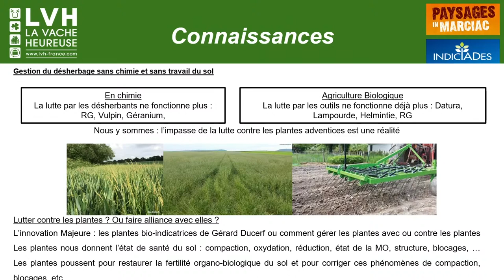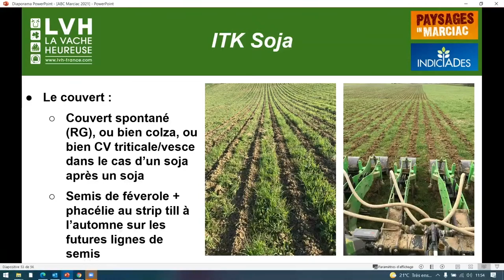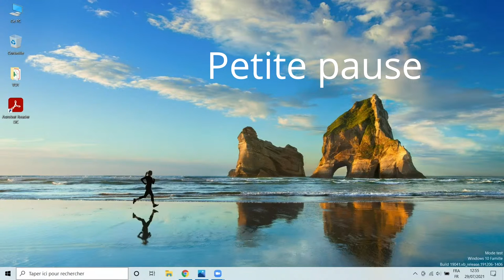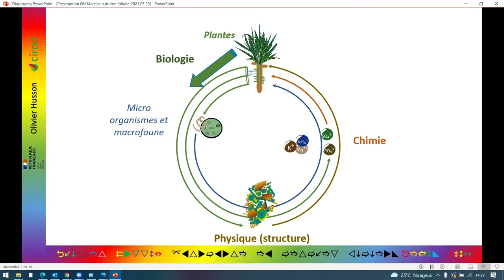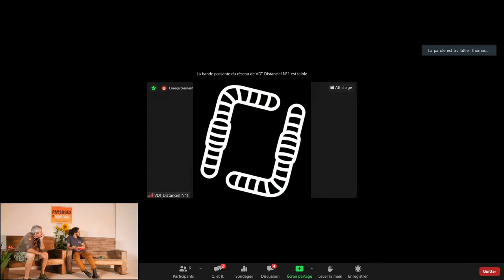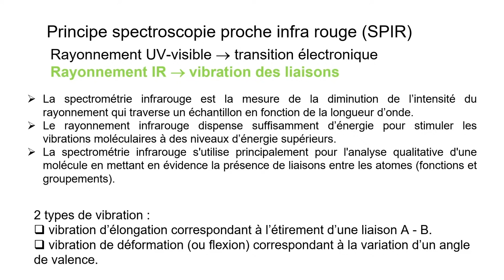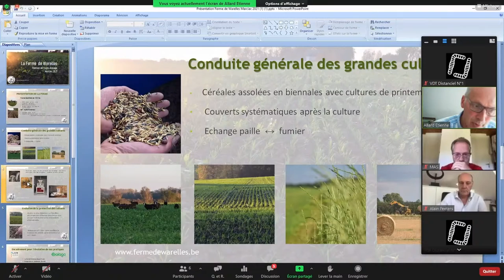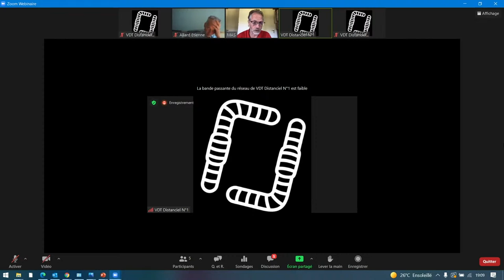Paysages In Marciac 2021 : Jour 1 - Grandes cultures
Paysages In Marciac : le rendez-vous estival incontournable de l’agroécologie, des sols vivants, des couverts et de l’agroforesterie !
Du 29 juillet au 4 août, Arbre et Paysage 32 et Ver de Terre Production vous accueillent à la Ferme de Refaire à Marciac pour la 13ème édition de Paysages In Marciac !
Au programme : conférences, ateliers techniques, masterclass, visites de fermes… il y en aura pour tous les goûts ! ---

Programme du jour :
00:00:00  Début de la diffusion en live – attente des intervenants

00:09:42 Agriculture de conservation biologique : enjeux et perspectives
L’agriculture de conservation en bio doit faire face à deux enjeux majeurs : la gestion de l’azote et le désherbage.
Conférence animée par Konrad Schreiber, avec les témoignages de Cédric Cabrol, François Coutant, Nicolas Hallegouet, Jean-Charles Devilliers et Denis Vincentini

03:34:00 Thé de compost et biofertilisants, avec :
• Thomas Lattier – maraîcher et expert en préparation naturelle
• Rémi Thinard – formateur et conseiller en agriculture de conservation, agroécologie et biofertilisants
• Jean-Charles Devilliers – agriculteur en agriculture biologique de conservation en grandes cultures
• Olivier Husson – chercheur au CIRAD qui interviendra sur « Pourquoi les plantes ont-elles besoin de fertilisation foliaire ? »

5:14:03 Le potentiel redox
Le potentiel redox : que nous dit-il ? Comment le mesure t-on ? ; avec :
• Philippe Cousin – fondateur de la société Easy Global Market
• Martin Rollet – agronome chez Ver de Terre Production

6:05:18 Table-ronde : Qualité nutritionnelle des blés meuniers, avec :
• Etienne Allard
• Alain Peeters – ingénieur et docteur en agronomie, directeur du Centre de Recherches Natural Ressources, Human Environment and Agronmy, et Secrétaire de l’Association européenne « Agroecology Europe »
• Pierre Weill – fondateur de Bleu Blanc Coeur
• Marc-André Selosse – professeur au Muséum national d’histoire naturelle et aux universités de Gdansk (Pologne) et Kunming (Chine), et membre de l’Académie d’agriculture de France
• Charles Poilly – paysan-boulanger

Notre activité se résume en 4 points :
▶ DIFFUSION LIBRE DU SAVOIR Formations intégrales en accès libre sur YouTube Mise à disposition du WIKI de l’agroécologie, véritable centre de ressources
👨‍🏫 PARCOURS DE FORMATION EN LIGNE & PRÉSENTIEL Journées techniques, focus thématiques et programmes personnalisés, nos experts forment partout en France
🌳 ACCOMPAGNEMENT DES PROJETS DE TERRITOIRE Journées techniques thématiques, agriculture urbaine, accompagnement personnalisé
🎥 PRESTATIONS AUDIOVISUELLES Valorisez et prolongez vos événements en les captant intégralement

💙 Si vous voulez faire un don pour soutenir notre production vidéo en accès libre, c'est possible sur le lien suivant

Diffusé par Ver de Terre Production sous licence Creative Commons (Attribution CC0).